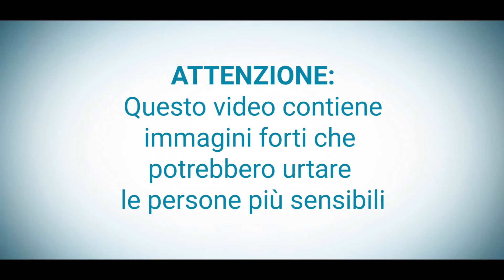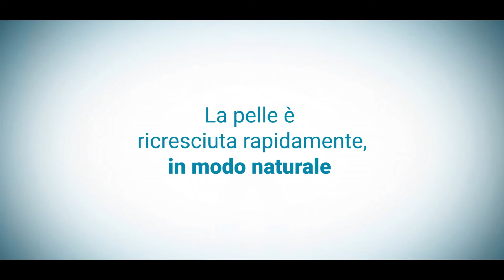Pelle e collagene: una cura naturale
Il video racconta la storia di Maria Ines, una cameriera brasiliana vittima di ustioni di secondo grado. Le ferite della donna sono state curate con un metodo naturale e innovativo, studiato e sperimentato da un team di ricercatori dell'Università Federale del Ceará, il progetto è stato poi coordinato dai chirurghi plastici Edmar Maciel e José Frota dell'Institute Burns Unit (IJF) di Fortaleza e dal dottor Marcelo Borges, del São Marcos Ospedale SOS ustioni e ferite Unità di Recife. Il collagene presente nella pelle del pesce tilapia ha permesso alla cute della donna una rigenerazione rapida e indolore. Il collagene, principale proteina del nostro corpo, ha dimostrato ancora una volta con i fatti la sua importanza per l'organismo umano.